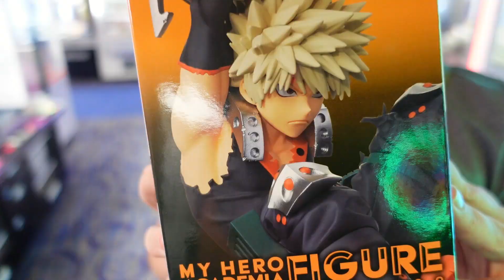These Claw Machine Prizes Are Crazy at Round 1!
We are at Round 1 in Erie, PA and the claw machine and UFO catcher prizes are CRAZY today and we couldn't be more excited to win! It never fails! Every time we visit a Round 1 arcade, we come across a weird or crazy prize in one of the claw machines that we just have to win! We won't spoil it but let's just say that they wear some tight clothing in the Dragon Ball universe! Today we are on another Round 1 claw machine and UFO catcher prize adventure to see what we can win! There are plenty of new claw machine set ups and tons of classics as well and we are going to play a bunch of them! Join us as we try and win Sumikko Gurashi, Dragon Ball, My Hero Academia, and more!

Thank you and keep playing!

Press LIKE! Its easy and helps us know that you are enjoying the content!

Good, bad, or ugly. We love feedback! Let us know what you liked, what we can do better, or give us some content ideas! Just be nice. Lol

BUY THE PRIZES WE HAVE WON!
Our Mercari store is now live and we are adding tons of the prizes that we have won!